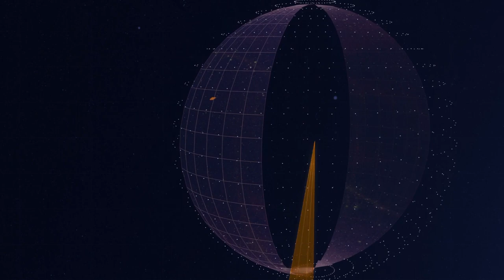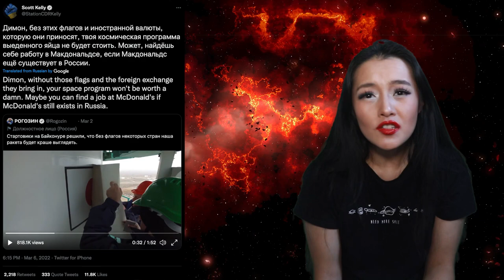How to steal a space telescope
Russia is about to steal a space telescope! In this video you'll find out why!

Media credits:
eROSITA all sky image: Sanders, Brunner & eSASS team (MPE)
eROSITA video DLR
LMC: Haberl/Maitra (MPE)
Vela nebula: Predehl/Becker/Mella